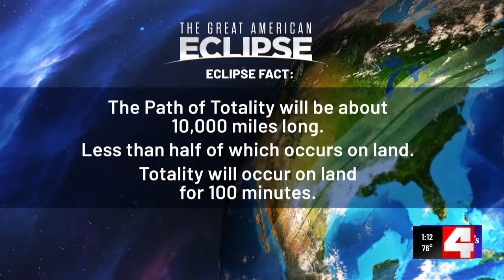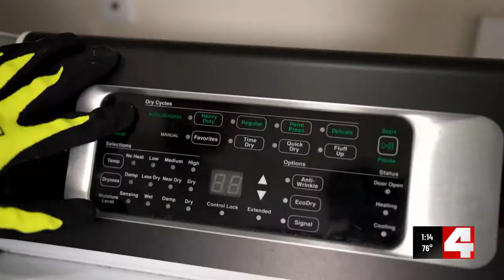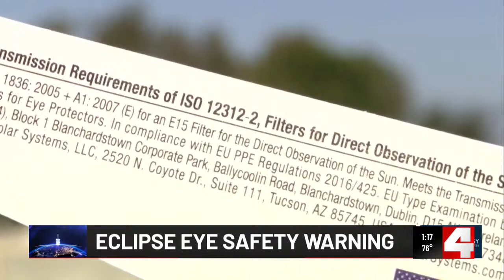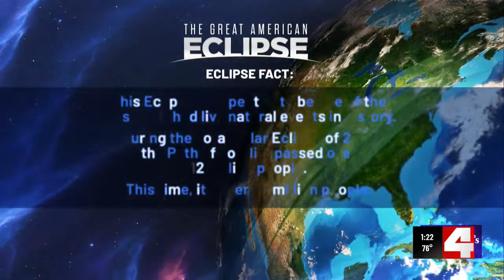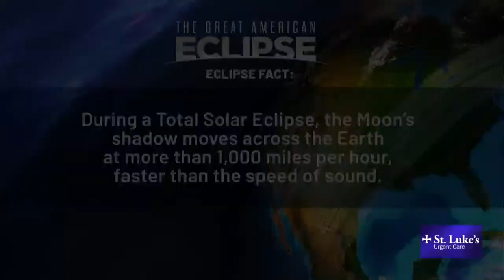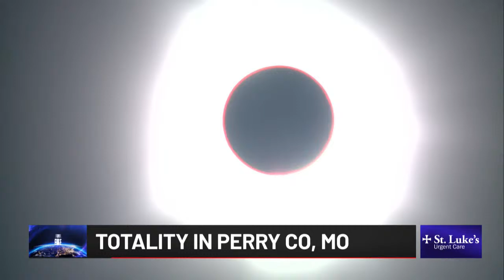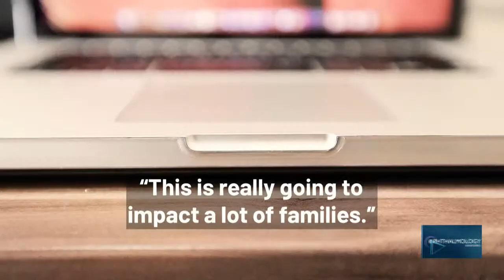The Great American Eclipse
First Alert 4 has crews across the path of totality for The Great American Eclipse on April 8, 2024.